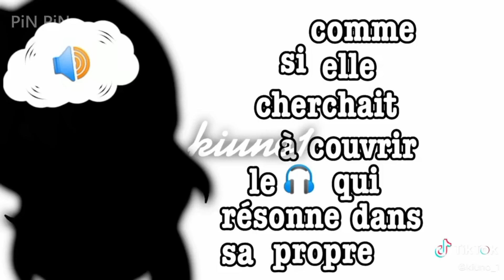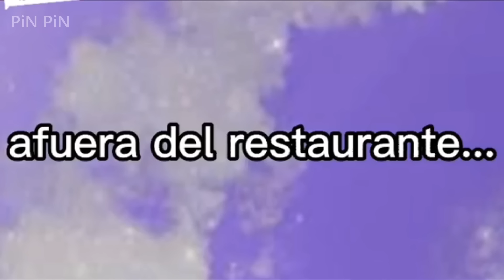GachaLife TikTok Compilation [✨ Ep 61✨] Pin Pin